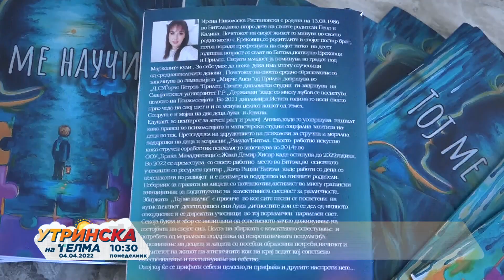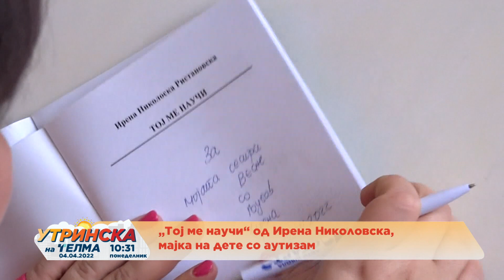„Тој ме научи“ од Ирена Николовска, мајка на дете со аутизам 04.04.2022